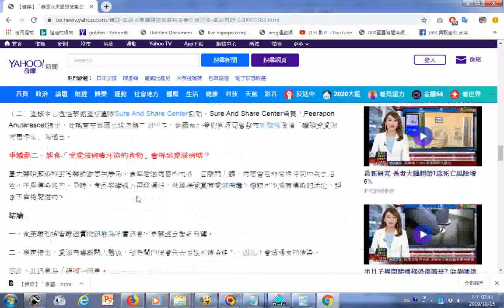【錯誤】「泰國水果罐頭被愛滋病患者血液汙染」謠言再起 Yahoo奇摩新聞 html20191015瀏覽